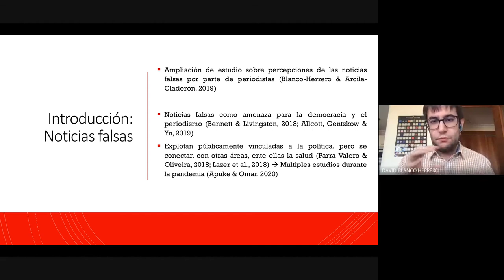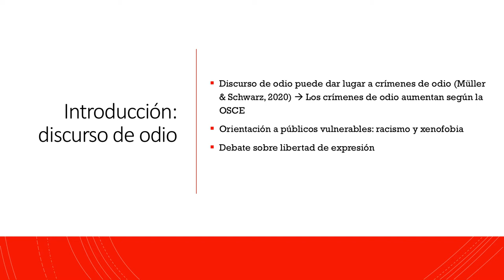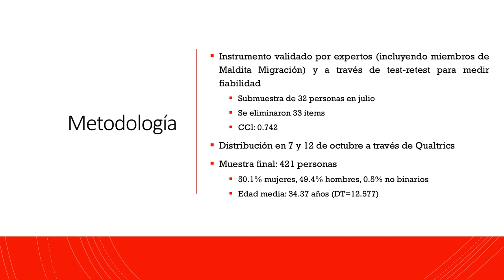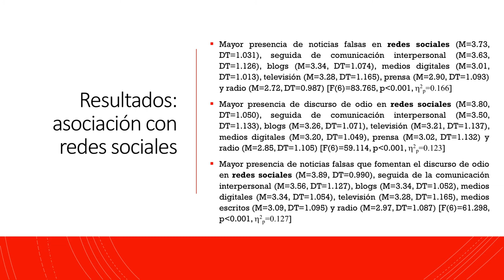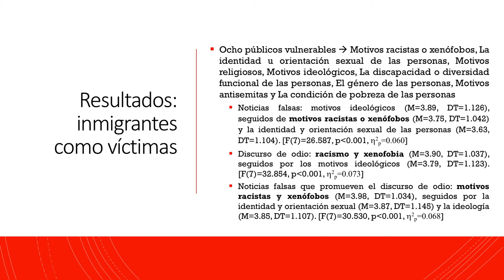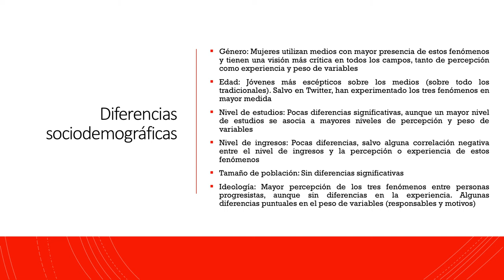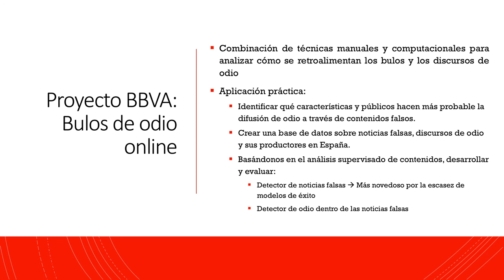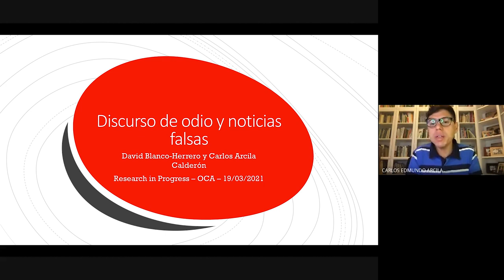Discurso de odio y noticias falsas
Research in Progress celebrado virtualmente el 19 de marzo de 2021, en el que David Blanco Herrero y Carlos Arcila Calderón presentan los resultados de una encuesta sobre la relación entre discurso de odio y noticias falsas, estudio vinculado con los Proyectos del Observatorio "Preventing Hate Against Refugees and Migrants (PHARM)", "HumMingBird" y "STOP-HATE".